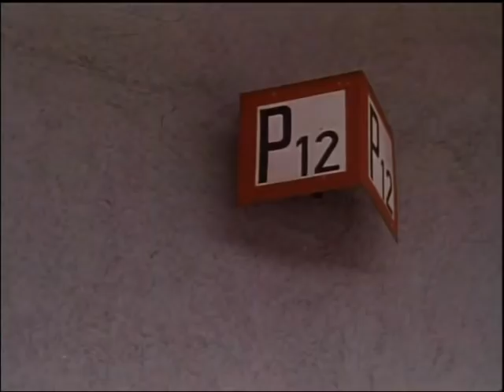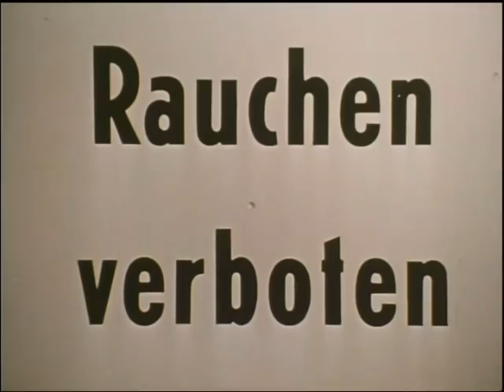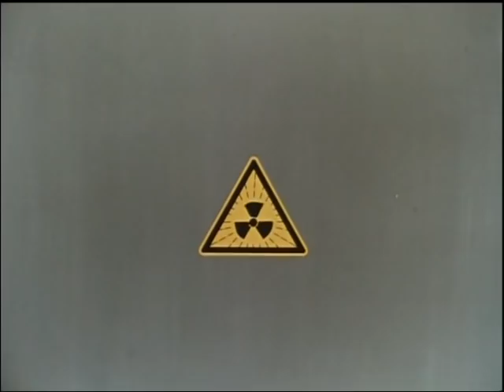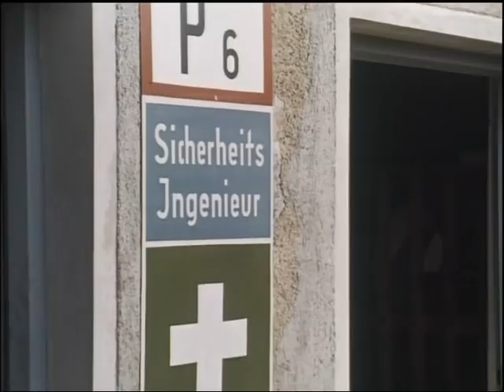Feuer! Es brennt - Brandbekämpfung in Anlagen und Schienenfahrzeugen bei der Bundesbahn [DB 1965]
Unfallverhütungslehrfilm der Bundesbahn-Filmstelle beim Bundesbahn-Zentralamt Minden (Westf) produziert von der Walter Leckebusch Filmproduktion München aus den Jahren 1965/1966